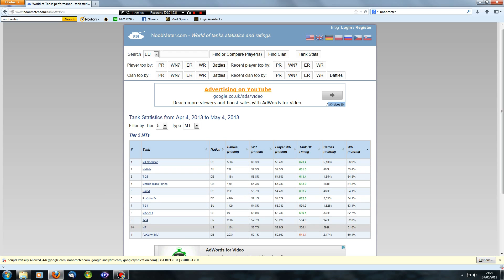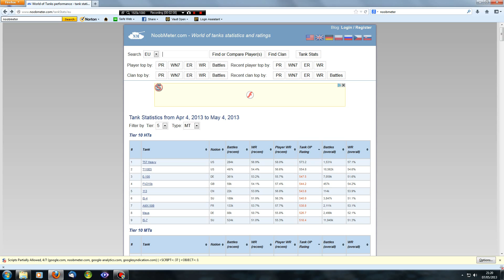World of Tanks - Type T-34 Tier 5 Chinese Medium Tank - Forty Minutes of Fail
Oh noes, it's a negative tank review!  Standby to repel butthurt downvoters off the starboard bow!

Ni hao!

System Specs: 3.07Ghz i7 CPU, 12GB DDR3 RAM, 680GTX graphics card, running at 1920x1080 resolution